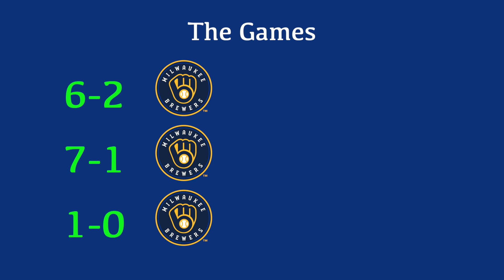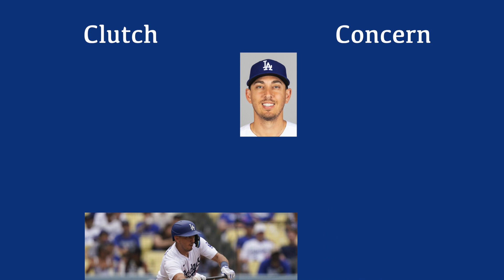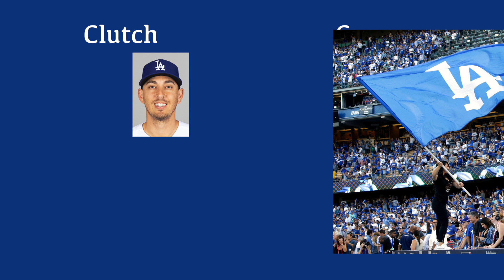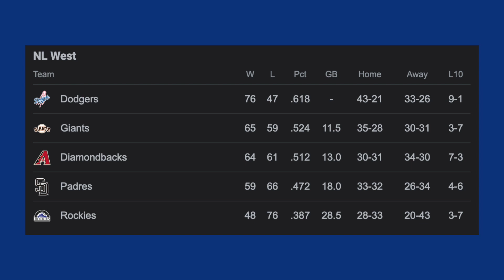Dodgers 2023 Week 19 Recap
It only took 19 weeks, but Austin Barnes finally did it. He made it out of the list of concern and onto the clutch list. As the Dodgers continued their win dominant August (despite the collapse of Tony Gonsolin (goodnight sweet prince)), they found some help in an unexpected friend: longest-tenured position player Austin Barnes, who got his first home run of the season and three singles this week as he gave the Dodgers a couple wins they might not have gotten otherwise. Let the history books remember this day, and let us all hope that Barnesy can ride this success right into the playoffs.